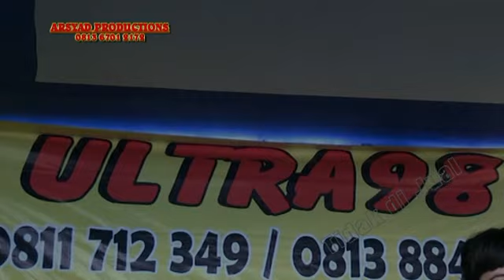TIGA BIDADARI DARI ORKES ULTRA 98 PALEMBANG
Arsyad Productions